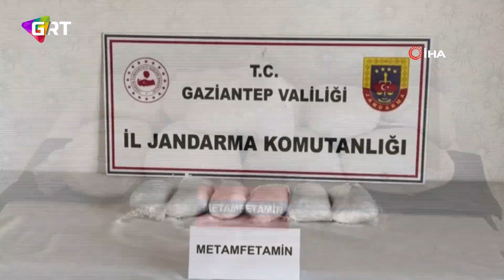Gaziantep merkezli organize suç örgütüne operasyon 6 şahıs tutuklandı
Gaziantep merkezli 5 ilde uyuşturucu madde imal ve ticareti yapan organize suç örgütüne yönelik operasyon yapıldı. Operasyon sonucunda yakalanan 10 şüpheliden aralarında örgüt liderinin de bulunduğu 6 şüpheli tutuklanırken toplam 51 kilo 343 gram metamfetamin ele geçirildi.